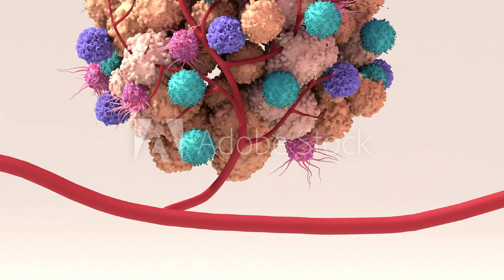The Sign On The Face Associated With Early Stomach Cancer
TIMESOFINDIA.COM | Last updated on - Jul 26, 2022, 11:11 IST
What is gastric cancer?
Stomach cancer, also called gastric cancer, is due to the uncontrolled growth of abnormal cells on the inner lining of the stomach. Cancer manifests depending on the type of cancer and the cell type or the organ affected.
Stomach cancer rarely produces warning signs in the initial stages or the signs can be vague or ill-defined. Gastric cancer has been linked with one skin eruption, especially on the face. It can usually occur in the early stages of the disease.
Symptom on skin
Gastric cancer can lead to a rare skin disorder called Papuloerythroderma of Ofuji (PEO). Its typical manifestations are diffuse flushing papules (small raised bumps on the skin), infiltrations, swelling and desquamation (skin peeling) in almost all the body, especially in the face, according to a report published in the Chinese Journal of Cancer research.
Along with your skin, it may also impact the mucus, the skin appendages and the lymph nodes. The skin condition is also accompanied by itching.
​Other early signs to look for
Apart from the skin condition, first signs of gastric cancer include poor appetite, sudden weight loss, abdominal pain and discomfort or swelling in the abdomen. Other signs of the disease include heartburn, indigestion, nausea and vomiting, which could be with or without blood. You may also feel full too soon after eating only a small amount of food. Low hemoglobin can also be a sign of stomach cancer.
How cancer develops
Stomach cancer develops slowly over the years. It begins with pre-cancerous changes in the inner lining of the stomach, before the cancer develops. These early changes rarely cause symptoms and can often go undetected. What’s more, stomach cancers can lead to different symptoms and outcomes, depending on which section of the stomach they started in.
Types of stomach cancer
Most cancers of the stomach are adenocarcinomas, which develop from the gland cells in the innermost lining of the stomach. There are 2 main types of stomach adenocarcinomas. One is the intestinal type which has a slightly better prognosis. In this case the cancer cells are more likely to have certain gene changes that might allow for treatment with targeted drug therapy. Another one is the diffuse type which tends to grow and spread more quickly. Fortunately, it is less common but it is harder to treat than intestinal type.

​Risk factors of gastric cancer
The majority of people diagnosed with the condition tend to be over 60 years of age. One of the major risk factors of stomach cancer is your diet. A diet high in salty, smoked and pickled foods and a diet low in fruits and vegetables can increase your risk of developing stomach cancer.
Risk factors for the condition also include a history of persistent stomach irritation or inflammation, previous stomach surgery, or a family history of the disease. Gastroesophageal reflux disease, obesity and smoking can also increase one’s chances of gastric cancer.